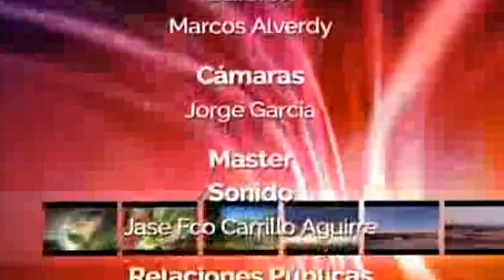Playa Esmeralda Riviera Maya Sol Olas Arena Relax ¡